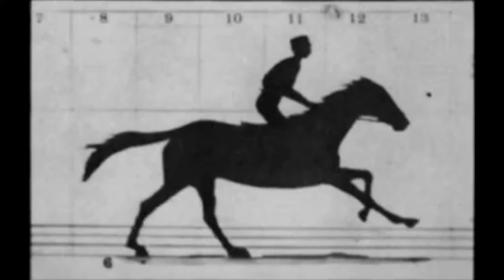1878 World's 1st Motion Picture featuring a human by Eadward Muybridge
WORLD'S FIRST KNOWN MOVING PICTURE FEATURING LIVING CREATURES.

Sally Gardener Riding a horse in 1878